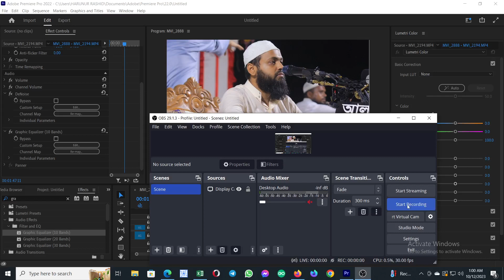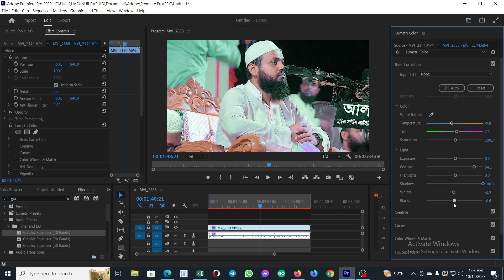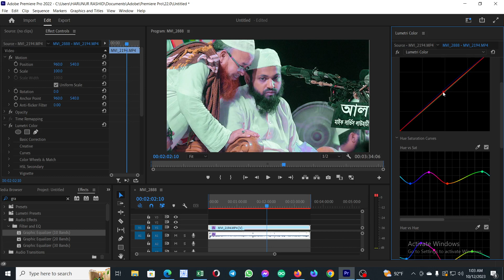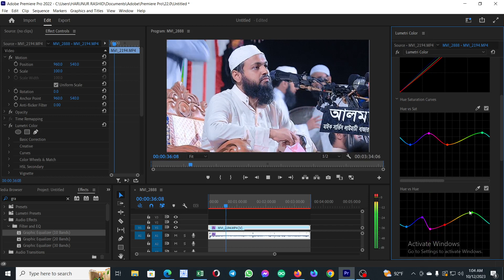Adobe premier pro video colour edit, Mufti arif bin habib waz colour edit